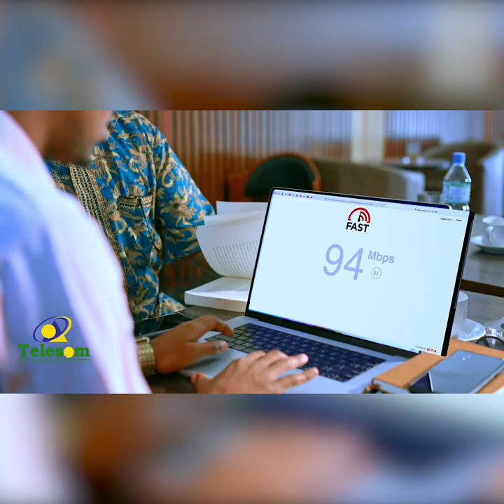Qisada gacan ku dhiiglihii aan dilka gaysan iyo shirqoolkii saxiibkii ku bixiyay 35 Kun oo doller!